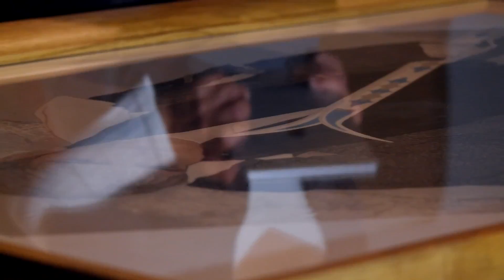Obras maestras del Museo Nacional de Arte de China en San Ildefonso - Making of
El Antiguo Colegio de San Ildefonso expone más de 150 obras provenientes del Museo Nacional de Arte de China NAMOC entre las que hay óleos, aguadas, grabados, esculturas, papel recortado, marionetas de teatro de sombras y máscaras. Para su montaje se dispusieron dos niveles del recinto abarcando un área total de 1,750 m2 en 14 salas de exhibición. La museografía se diseñó a partir de un análisis de las características estéticas de la China ancestral y contemporánea considerando aspectos de su arquitectura, moda, arte y vida cotidiana. La gama cromática surge de la síntesis de los colores que predominan en el imaginario de la China actual.